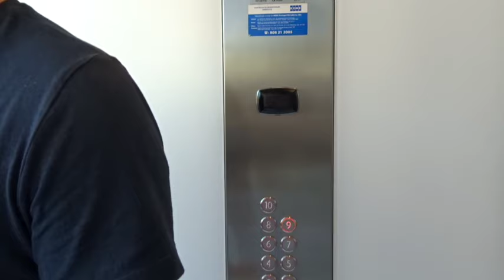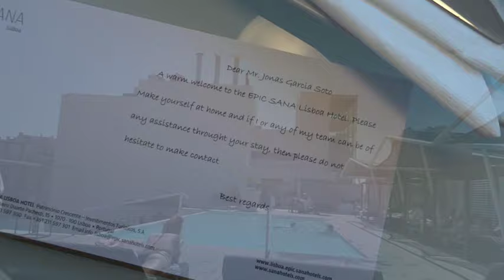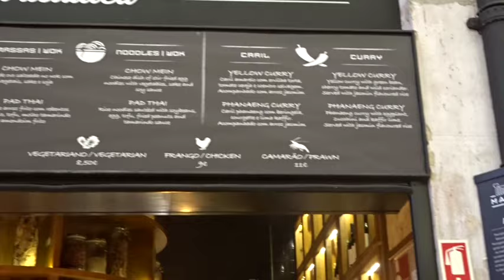Part 1 of our vacation = LISSABON TUTUCHICVLOG #7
Watch my "weekly look of my life" through 'MY TUTUCHICVLOG"
This is TUTUCHICVLOG #7